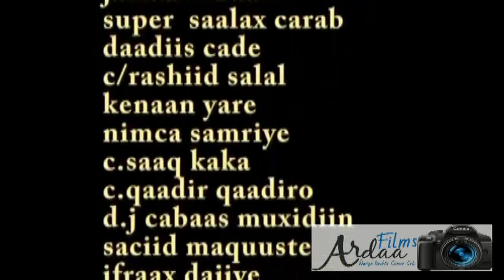Hinda Habi & Zeki Daljir -(Dhamac Kalgacal) 2015Officail Video-Ardaa Films HD